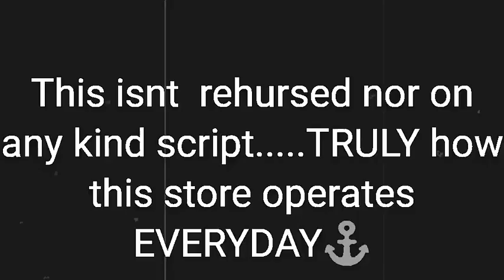My favorite fish store tour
What i think a fish store should be. helpfulness, cleanliness, knowledge, professionalism, healthy specimens. .and just over all customer service. .NONE OF this video was rehearsed and or made up just to make it look good. This store and these ppl ALWAYS operate like this. DIDNT get my favorite fish lady's interview on this vid...Yet..LAUREN..is one of the most knowledgeable women i have ever met in this hobby and one of the sweetest. As Always enjoy ur reef